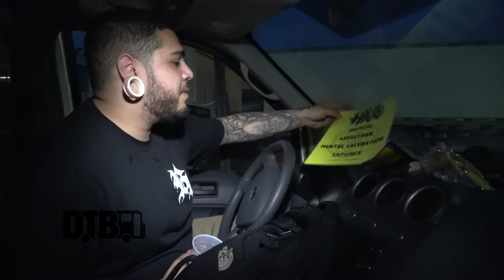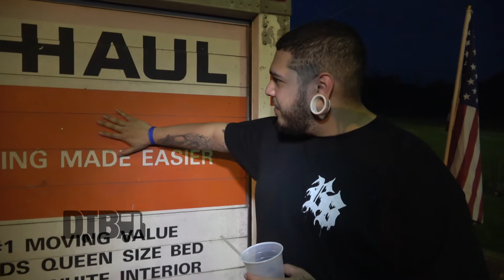HIVE - BUS INVADERS Ep. 1206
On this episode of DTB’s “Bus Invaders”, we take you inside the touring vehicle of the progressive metal band, HIVE, while on tour with Lorna Shore, Bodysnatcher and Extortionist.

Information about this video:
Location - Penny Road Pub in Barrington, IL